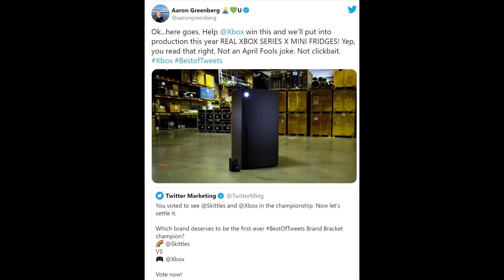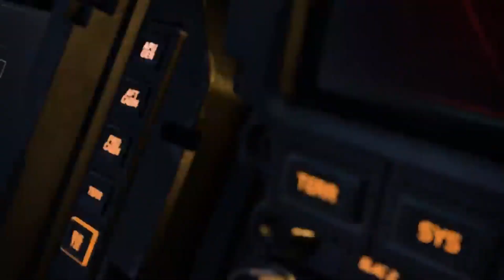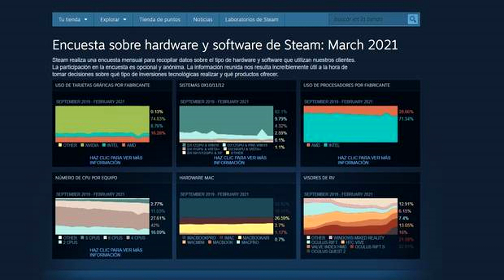POR PRIMERA VEZ EN LA HISTORIA | Juego hecho por un estudio de PlayStation estará en Game Pass día 1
TABLAS DE CONTENIDOS:
0:00 MLB THE SHOW GRATIS EN GAME PASS
4:27 XCLOUD Y LA RETROCOMPATIBILIDAD
7:35 LA NEVERA DE XBOX
8:53 HALO INFINITE
10:06 EL PC MEDIO DE LA GENTE